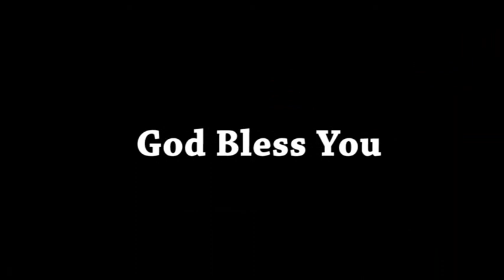Bro. Thomas I JTK TV I 14/04/2022